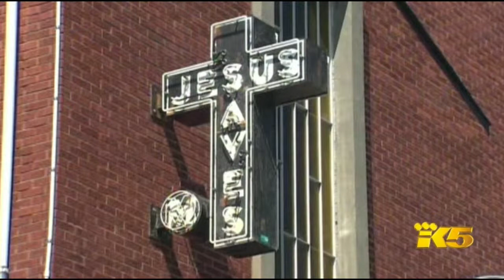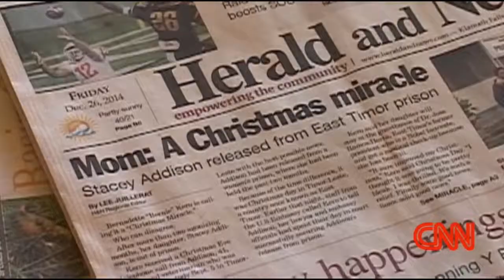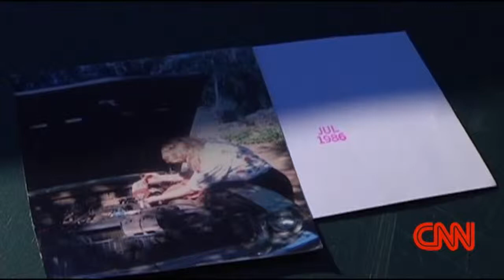IFIBER ONE NEWS (12/29/14) Final